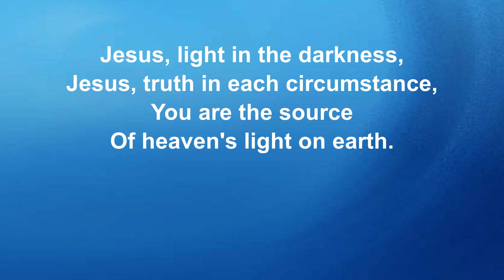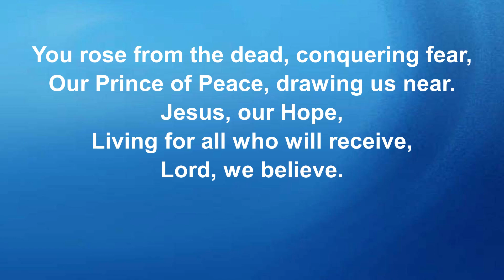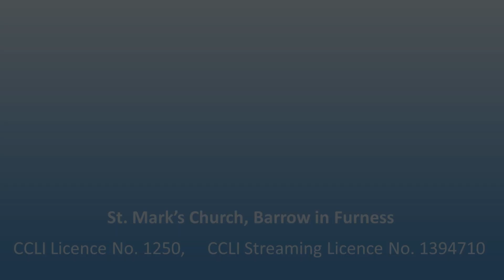Sunday 6th December 2020, Morning Worship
St. Mark's Church, Barrow in Furness

Sermon, Mark 1 v1-8 - Make Way for the King